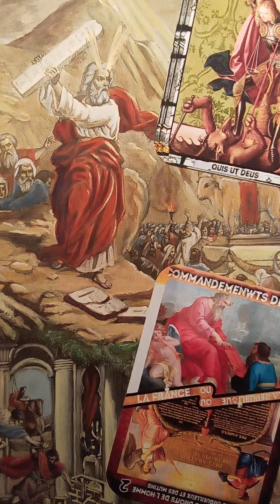Annexe 22 à l'entretien N. 41. Bénédictions de l'alliance( début. 28.)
Annexe 22 à l'entretien spirituel du frère Alain N. 41

 Bénédictions de l'alliance, du livre du Deutéronome chap. 28.